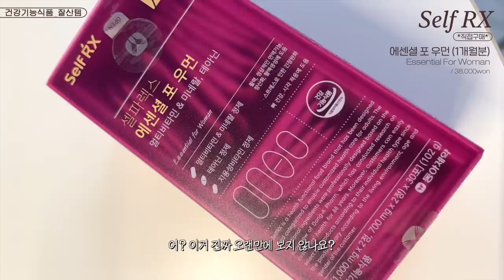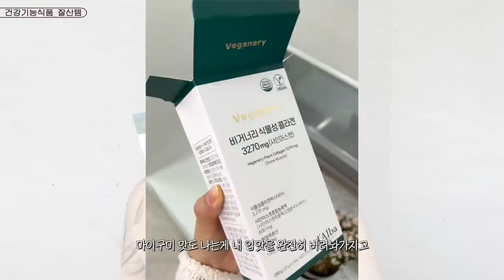cc) 이달의내돈내산💸잘산템vs후회템💕여드름진정꿀템,디바이스후회,색조신상비추.. (올리브영세일추천)ㅣ아랑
00:00 프리뷰
00:19 성공과 실패의 완성 5월 이달의 아랑템💕
01:07 첫 번째! 건기식 환승템과 지겹템..
06:41 두 번째! 요즘 잘쓰는 기초
10:02 세 번째! 아쉬웠던 색조템..
12:39 랑돈랑산 핫한 디바이스 후기(?)
14:07 5월 이달의 아랑템 끝!💕